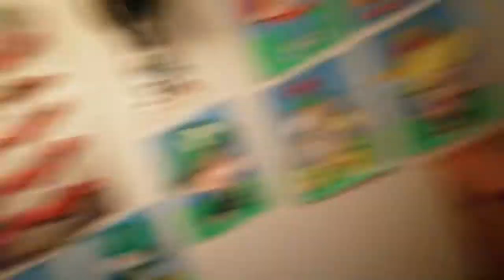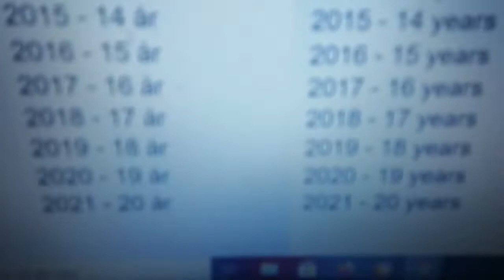Mina ålder igenom åren!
När man föds då är man 0 år! Och när man föds 2001 och till 2020 så fyller man 19 år!